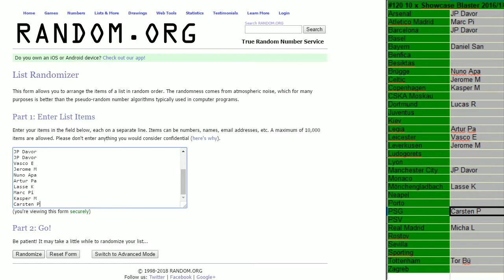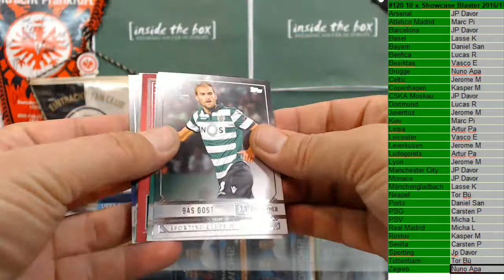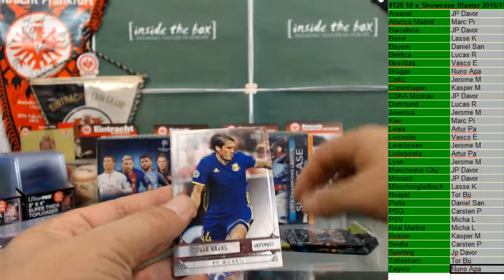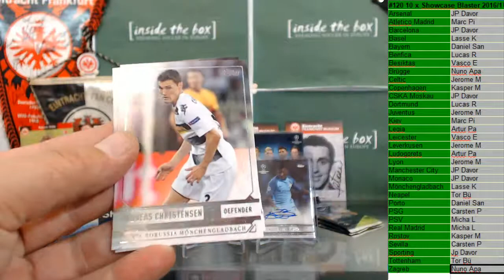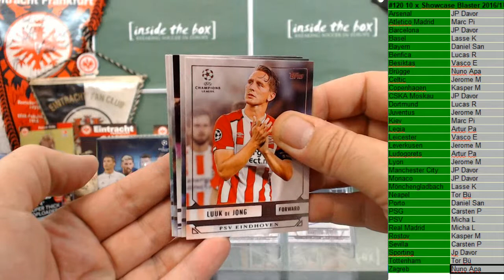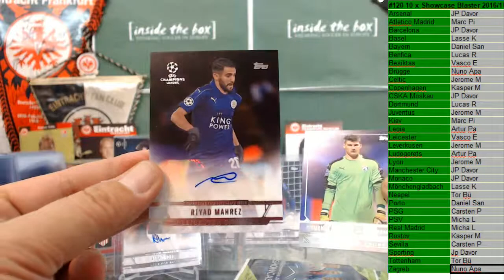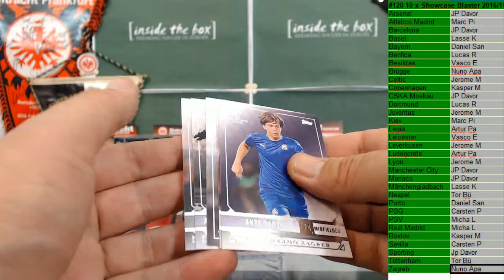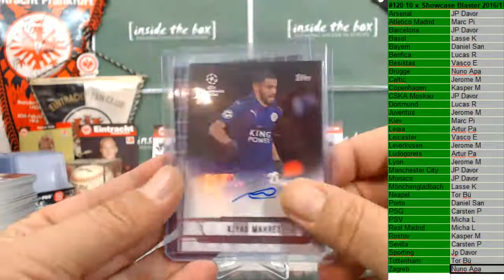2018 09 15 # CHR #11 Chrom 2017 18 Soccer